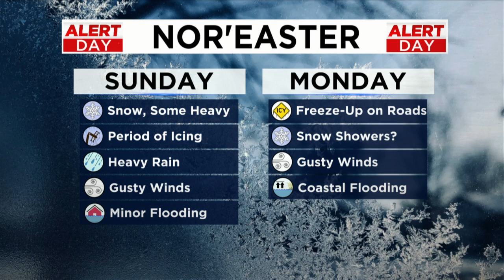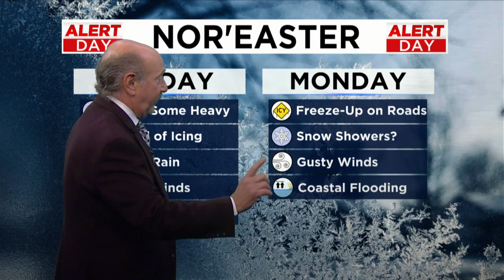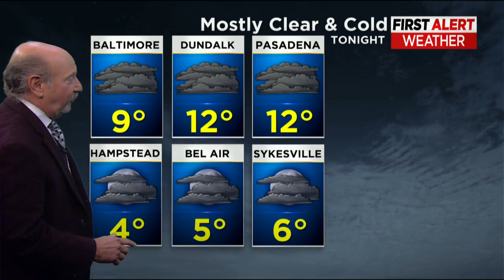Marty Bass Has Your First Alert Weather For Saturday